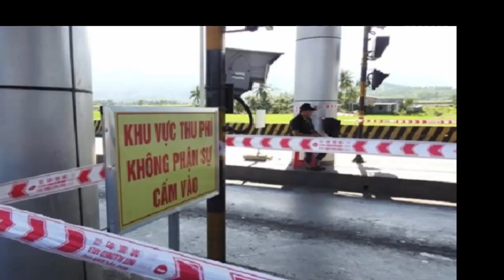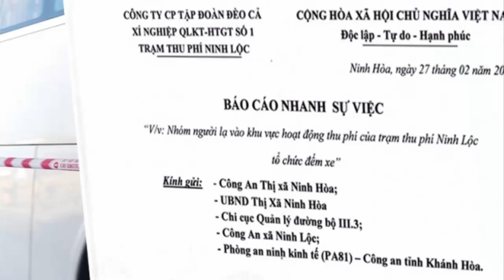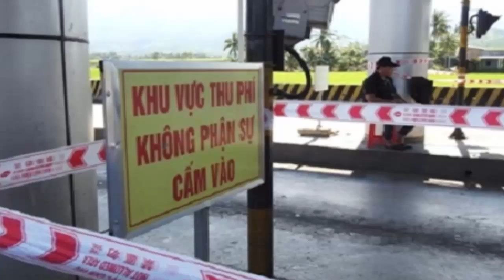Tổng cục đường bộ Y/C c.an bắt nhóm người dân ngồi đếm xe tại BOT Ninh Lộc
Tìm kiếm